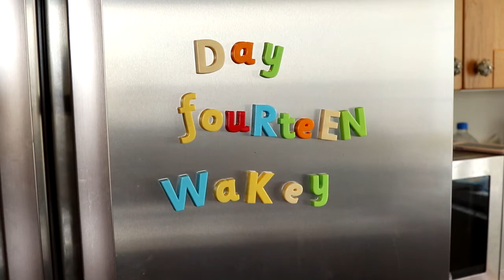Kate Rusby Spring Tour Day 14 Wakefield